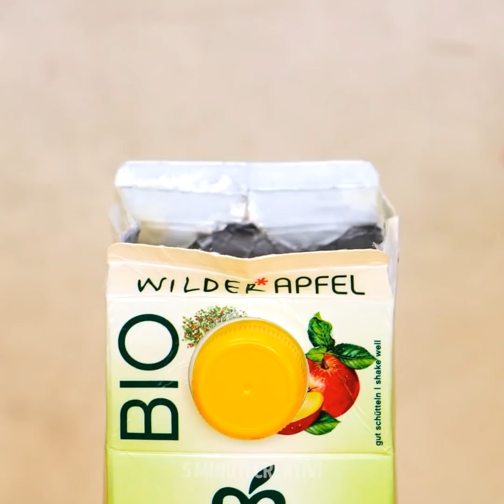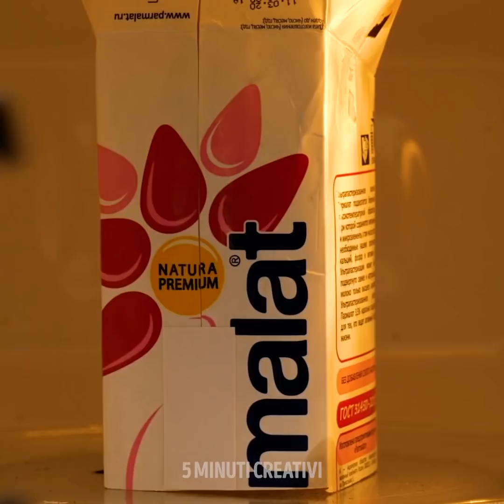30 RICETTE DI DOLCI CHE TI FARANNO VENIRE L'ACQUOLINA IN BOCCA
Quale pensi sia il modo migliore per addolcire una giornata aspra? Hai indovinato! Il modo migliore è imparare nuove ricette di dolci da provare in cucina. Oltre a mostrarti meravigliose idee per i dolci, questo video è anche pieno di consigli utilissimi in cucina che puoi utilizzare per risparmiare tempo e fatica la prossima volta che prepari un pasto. Prima di tutto, ti mostreremo come preparare un uovo di gelatina super carino pieno di fiori.Subito dopo, ti mostreremo come preparare un bellissimo muffin al velluto rosso con un gustoso ripieno di cioccolato bianco.
Può andare meglio di così? Inoltre, ti mostreremo come preparare una deliziosa torta al microonde. Assicurati di guardare questo video fino alla fine per non perdere nemmeno una gustosa ricetta! Non vorrai perderti i semplici passaggi per preparare un'appetitosa barretta di cereali e un fantastico latte freddo fatto in casa.Continua a guardare per saperne di più!

Segnalibri:
1:17 - Uovo di gelatina di fiori
4:02 - Muffin al velluto rosso con ripieno di cioccolato
7:34 - Torta al microonde
10:02 - Gustosa barretta di cereali
12:03 - Latte freddo fatto in casa